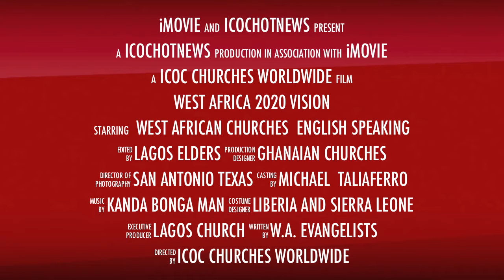W Africa 2020 Vision Trailer | International Church of Christ